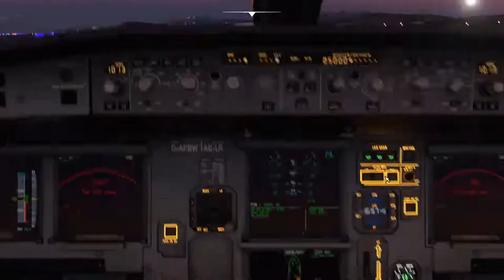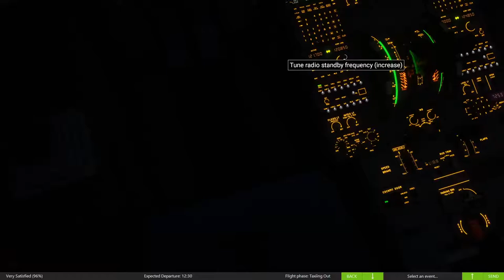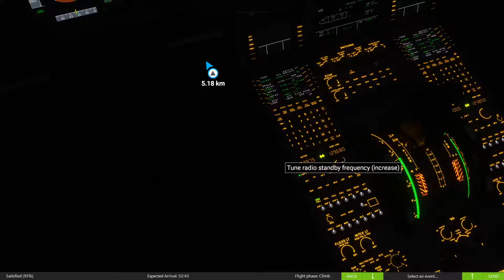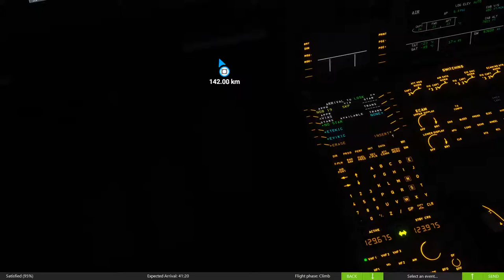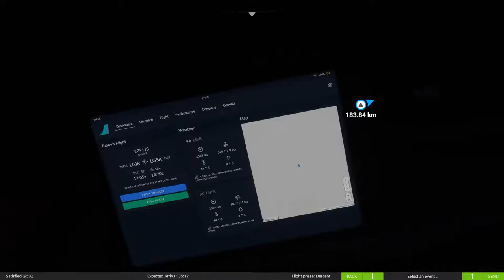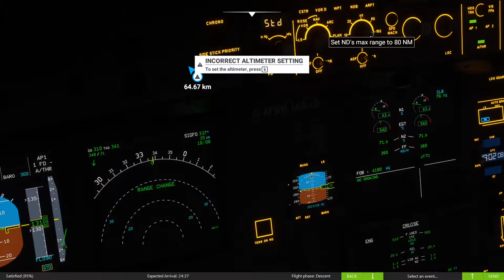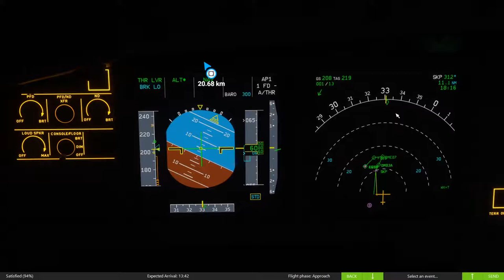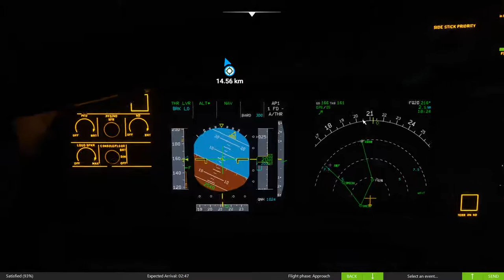LGIR TO LGSK | A32NX | Vatsim | MSFS 2020